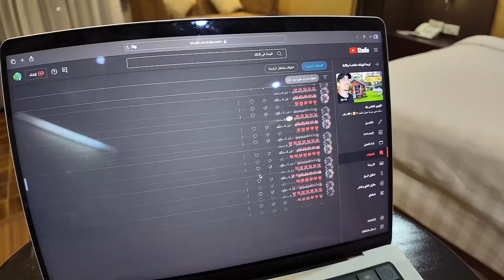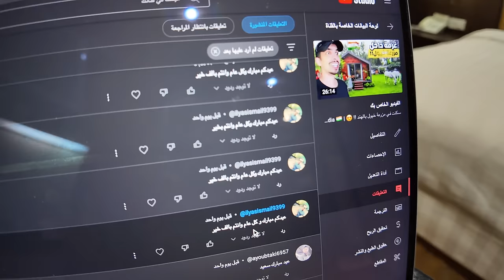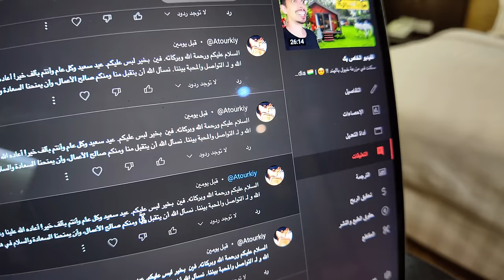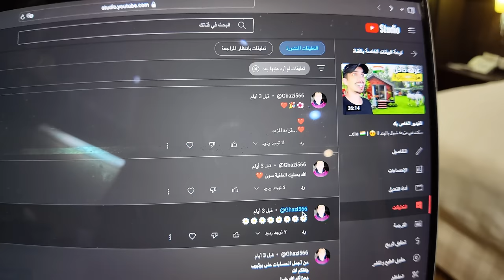اخر 12 ساعة من اكل الشوارع في الهند - تسممت 🤒| Street food New Delhi India 🇮🇳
اذا اردت ان تشاركنا في إسعاد الناس حول العالم تستطيع دعم القناة عن طريق هذا الرابط 👇🏻

و سوف اكون سعيدا جدا في متابعتك على حساباتي بمواقع التواصل الاجتماعي 👇🏻